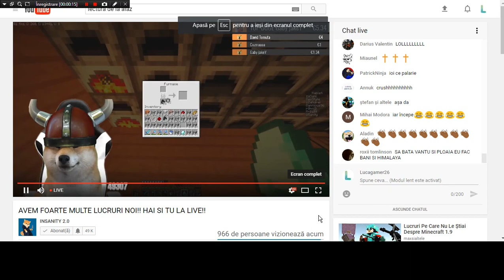MOMENTUL CAND INSANITY CANTA MANELE PE LIVE!!!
I HATE MANELE!